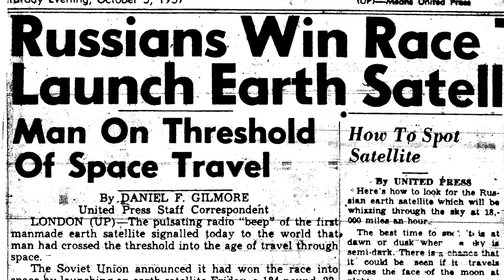US Uses Space Race as "Silver Bullet" to Restore International Stature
Just after JFK's inauguration the Soviet Union takes several strides forward in the space race, with the United States struggling to gain ground both in space and in international politics.